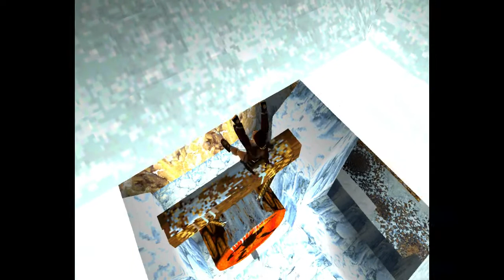Das Talion! - Tomb Raider II - Starring Lara Croft [German/HD] 23 | LET'S PLAY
Dieses Video zeigt Gameplay des Videospiels Tomb Raider II (2): Starring Lara Croft #23 auf PS1, mit deutschem Kommentar.

Lara betritt nun den wahrhaftigen Eispalast der sich unter dem Kloster von Barkhang befindet. In diesem befindet sich das Talion, welches die mysteriöse Tür an der großen Mauer in China öffnet. Doch ihre Rückreise nach China gestaltet sich etwas schwierig da sie beim erlangen des Talion einen uralten Wächter weckt, welcher nun brüllend und schreiend herumtobt.

Details zum Spiel:
► Name: Tomb Raider II - Starring Lara Croft
► Plattform: Playstation
► Genre: Action-Adventure
► Entwickler: Core Design
► Herausgeber: Eidos Interactive
► Erstveröffentlichung: 1997